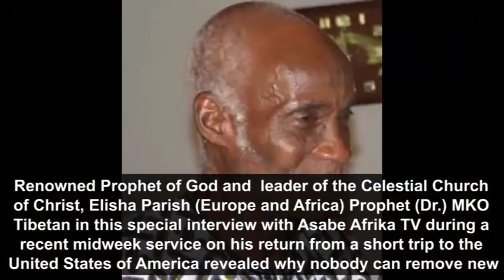Why Nobody can sack Adams Oshiomhole--Prophet Tibetan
During a mid-week encounter with Asabe Afrika TV inside his Lagos cathedral, renowned Prophet and Nostradamus of our Time, Prophet (Dr.) M.K.O. Tibetan who predicted in January (On page 122 of his 2018 prediction book) that immediate past Edo State Governor and former Nigerian Labour Congress boss, Adams Oshiomhole will become 'an elder statesman' in APC insist nobody can remove the new APC chairman from office.

The leader of Celestial Church of Christ, Elisha Parish (Europe & Africa) who returned from a 5 weeks evangelistic trip to the United States of America early November, backed his prophecy with Biblical revelations that will baffle many on why Oshiomhole remains the best APC can offer at the moment.

The Prophet whose annual prediction book is always a bumper-revelation of events and spiritual direction for nations, organizations and individuals revealed more.